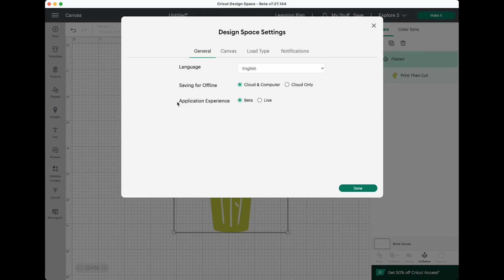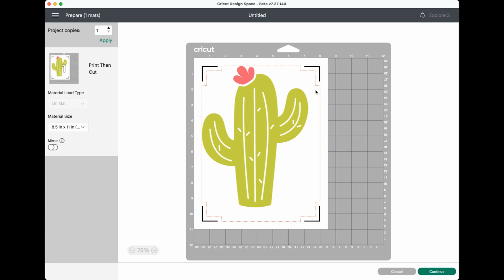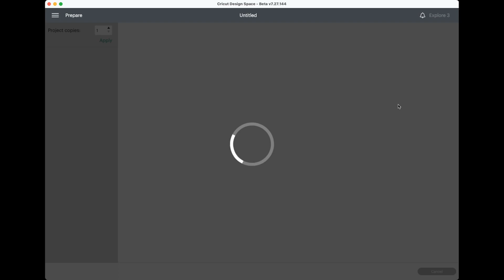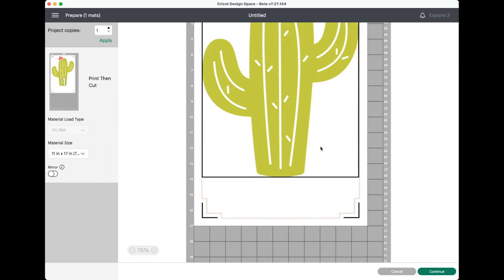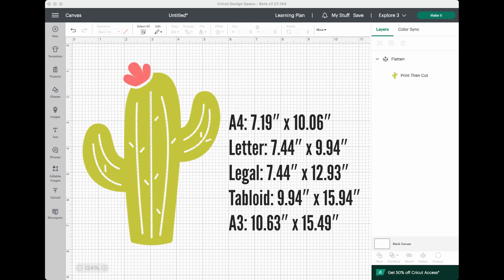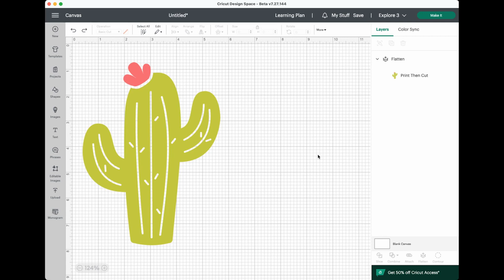NEW! Larger Print then Cut in Cricut Design Space! Cut up to TABLOID size!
Want to make larger projects with Cricut Print then Cut? You now can! This video walks you through the newest updates to Print then Cut, including how to Print then Cut on tabloid-sized paper. You'll also learn how to auto-resize your images to make the most of the page space.

(search for C462)

0:00 Introduction
0:14 Free Cut File
0:48 Accessing Beta Cricut Design Space
1:17 Registration Mark Upgrade
2:35 Auto-Resize
3:29 New Paper Sizes
5:41 Using Print then Cut for Sublimation
6:14 Wrap Up